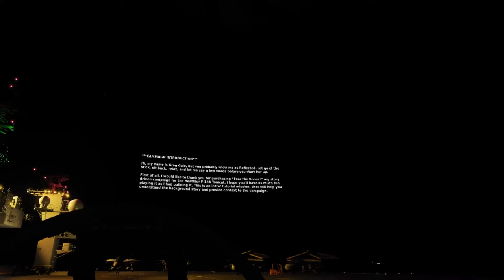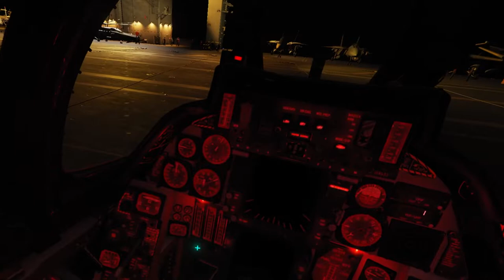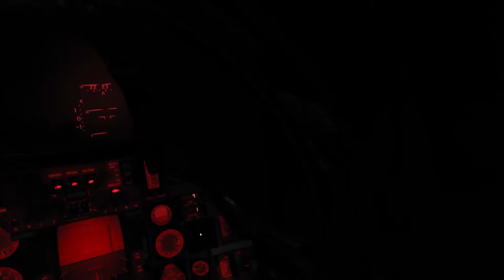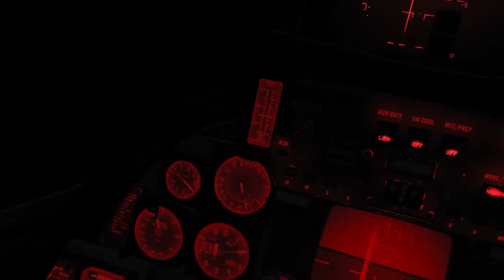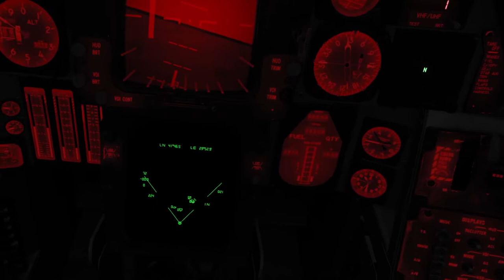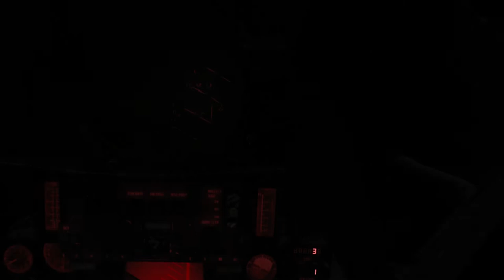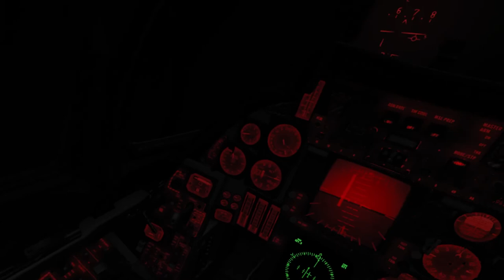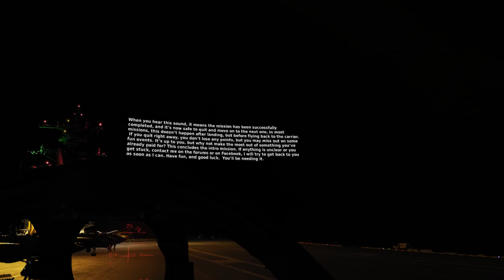Fear the Bones EP1: Trouble in the Black Sea (DCS)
The USS Valley Forage is in trouble an the USS Theodore Roosevelt and her air wing have been sent to assist. The captain has the air wing flying night quals to prepare for any confrontation with the Russians. Hurry up and man your jet, its almost your turn.

0:00 Intro
6:24 Case 3 explanation
11:18 Jet Startup
18:46 Taxi and hook up to the Catapult
22:01 Launch
22:25 Case 3 Departure
24:26 Flying the 10nm DME
27:13 Intercepting the 250 radial
28:42 Entering the Marshall Stack
34:23 Commencing 1st Approach
39:11 Wave Off
41:15 Returning to the Marshall Stack
45:41 Time to go Tanker Hunting
57:28 Tanker Found
1:03:43 Returning to the Marshall Stack again
1:07:53 Commencing 2nd Approach
1:09:03 Platform
1:11:17 10 miles out
1:13:23 6 miles out
1:15:30 3 miles out
1:16:55 3/4 mile Tomcat Ball
1:17:21 Somehow a 3 wire
1:18:30 A long winded outro